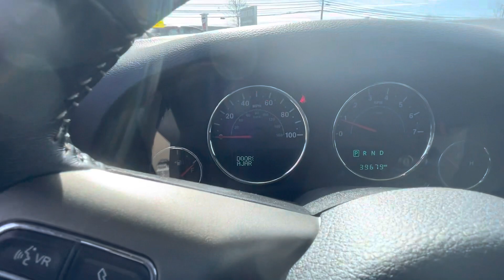2018 Jeep Wrangler Walk Around